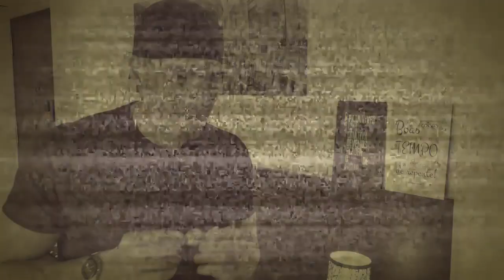VETE DE AQUÍ, aprende a decirlo en Portugués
😠  Cuando estás harto de alguien y quieres decir ¨VETE DE AQUÍ¨, en Brasil tenemos algunas formas para decir a alguien que se vaya del local, desde la más educada hasta la más grosera.

¿Cuáles son las formas de decir ¨VETE DE AQUÍ¨ en tu país?

INTRO - 0:00
VAI EMBORA - 0:33
VAZA DAQUI -0:47
SOME DAQUI - 1:01
VOCÊ TÁ SUMIDO - 1:10
DESAPARECE DAQUI - 1:26
SAI FORA - 1:28
CAI FORA - 1:35
TOMAR AS DORES DE ALGUÉM - 2:00